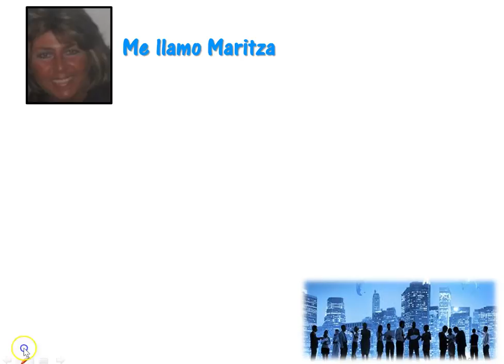How Do You Say Industry In Spanish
Learn How Do You Say Industry In Spanish

Be able to tell someone Industry In Spanish
Industria

to learn about social media and Smashfund and Crowdfunding